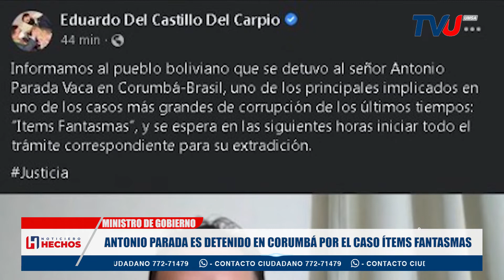ANTONIO PARADA ES DETENIDO EN CORUMBÁ POR EL CASO ÍTEMS FANTASMAS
A través de su cuenta en Twitter el ministro Eduardo Del Castillo informó que Antonio Parada es detenido en Corumbá, por el caso Ítems fantasmas.